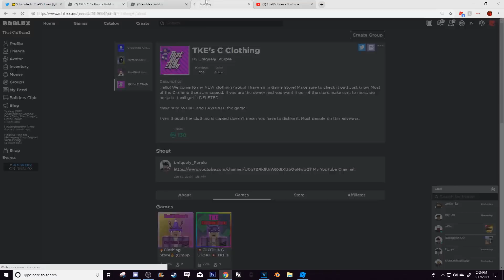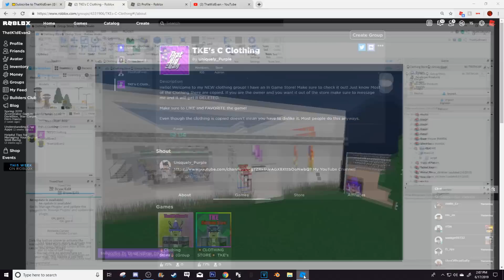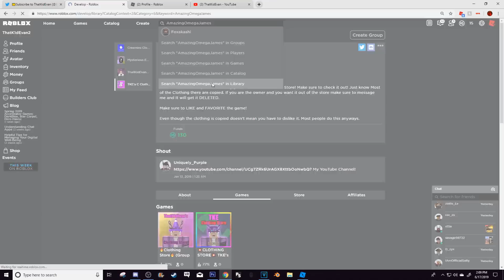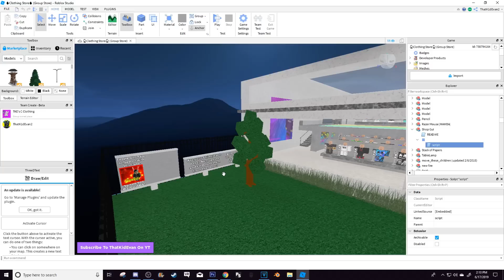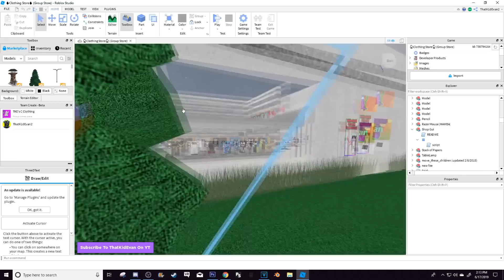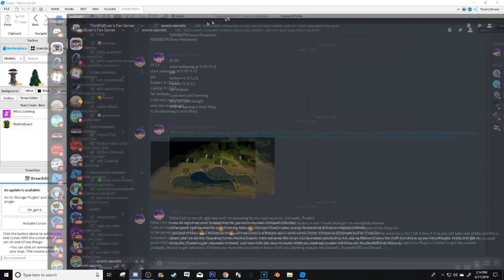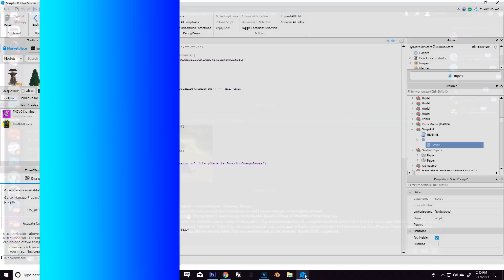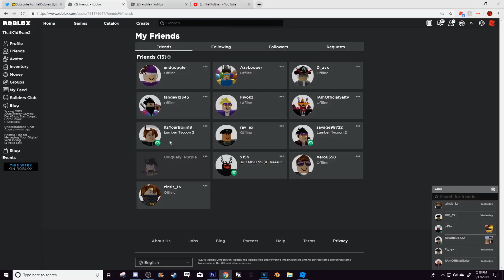ROBLOX IGNORES MY PROOF FOR BEING WRONGFULLY BANNED (read desc)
(*This is just a video made to hope that Roblox fixes their moderation in hopes for other people to not have to go through what i have*)